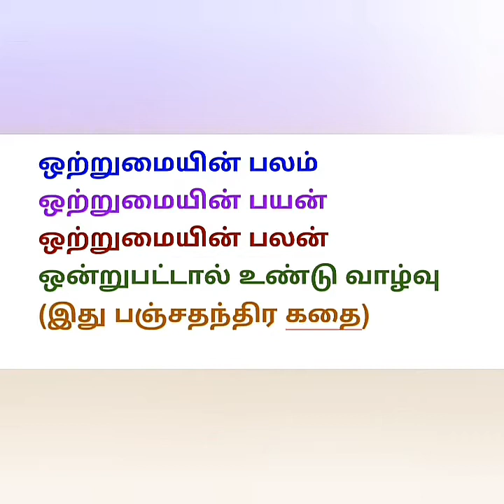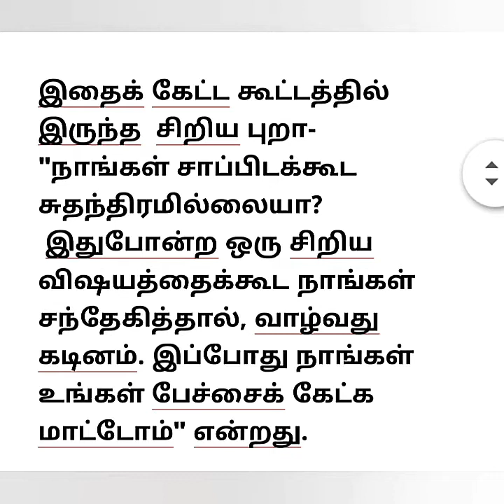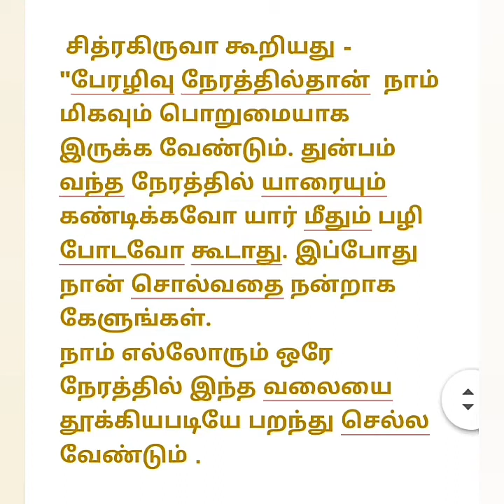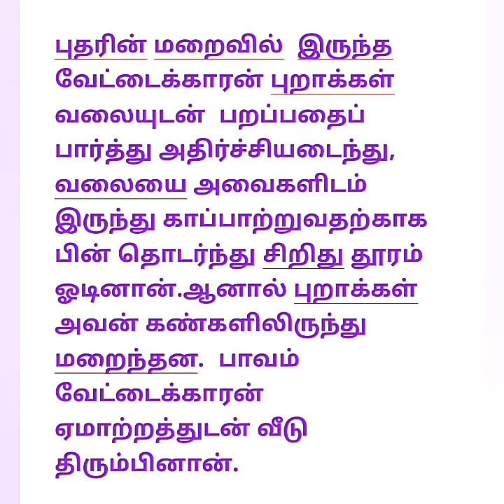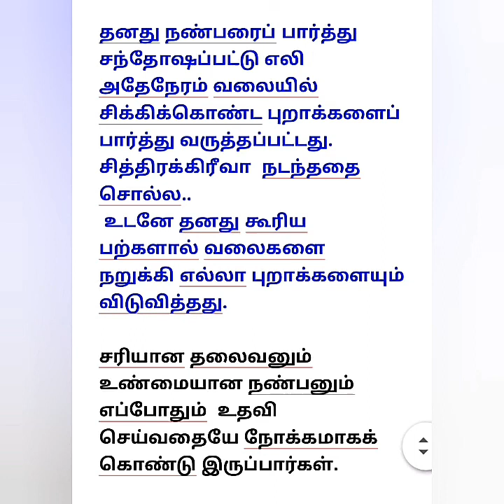ஒற்றுமையின் பலம்- ஒன்றுபட்டால் உண்டு வாழ்வு- இது பஞ்ச தந்திரக் கதையில் இருந்து எடுக்கப்பட்டுள்ளது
ஒற்றுமையின் பயன்
Prathmic Kahani 7
part 4